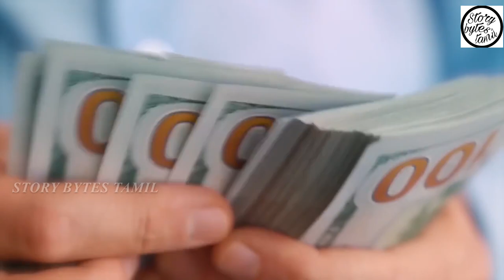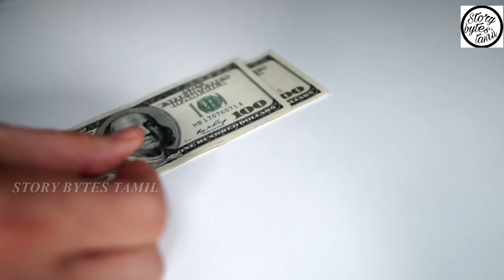12 விலை உயர்ந்த பூனைகள் | 12 Most expensive cat breeds in the world in tamil | story bytes tamil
HELLO FRIENDS WELCOME TO “STORY BYTES TAMIL” !

“Story bytes tamil” சேனலுக்கு  உங்களை அன்புடன் வரவேற்கிறேன்..

நம்ம சேனல்ல உள்ள வீடியோ லாம் பாருங்க,
“Story Bytes Tamil” Family la join பண்ணிக்கோங்க,

What is the most expensive cat breed in the world for 2020? The snow leopard-looking Ashera breed produces only five litter per year, so owning one is a true gem. That is, if you’re willing to shell out $125,000 apiece. Here’s our complete list of the most expensive cat breeds in the world in 2020:
1. The Ashera – Up to $125,000
2. Savannah – $50,000
3. Bengal – $25,000
4. Persian – $5,500
5. Peterbald – $5,000
6. Sphynx – $3,000
7. Scottish Fold – $3,000
8. Russian Blue – $3,000
9. American Curl – $1,200
10. American Wirehair – $1,200
11. British Shorthair – $800 to $1,000
12. Maine Coon – $1,000
Cats are among the most preferred pets in the US and cat owners are willing to spend more than $1,200 a year on average on their adorable feline. Americanproducts.org reports that the total US pet industry expenditure was estimated to be about $69.4 billion in 2017. Pet owners spent $29.7 billion on food, $14.9 billion on supplies and over-the-counter medicines, $16.6 billion on veterinary care, $2 billion on live animal purchases, and $6.1 billion on other services.
Rich pet owners are willing to spend huge sums to buy and raise rare cat breeds. In this article, we list the top 12 most expensive cat breeds in the world. If you are bursting with moolah and feline love, check out these adorable cat breeds and buy the one that you love.
1) THE ASHERA
                  The Ashera can cost as much as a whopping $125,000 because it is an extremely rare breed. A Los Angeles-based firm produces only 5 kittens of this type each year. So if you buy one, you will be among the very few owners of this amazing cat breed. In aesthetics, the Ashera resembles a snow leopard in its pattern. But its behavior and temperament are similar to Savannah cats. In fact, some experts argue that genetic testing reveals that Ashera cats are nothing but Savannah F1 cats.
This exotic breed is a hybrid of the Asian leopard cat, a domestic housecat, and the African serval. Personality-wise, it is loyal, affectionate, and very intelligent. Despite the controversy about its genetics, the Ashera is the most prized pet cat in the world and you can take one home if you can cough up the astronomical price.
2) SAVANNAH
                  A hybrid of the wild African serval cat and a domestic Persian cat, the first Savannah was produced in 1986 by Bengal breeder Judee Frank. This breed soon became popular and was accepted by breeder associations in the mid 1990s. Like dogs, Savannah cats are extremely loyal. They are open to socializing with other pets and strangers if trained at an early age. Savannahs that are not used to strangers start growling and hissing. These cats are strong and agile and can easily jump onto high cabinets, refrigerators, and door tops. In addition, they are smart, curious, playful, and active, and need plenty of exercise.
Savannahs can be classified into five types from F1 TO F5. F1 cats are around 50% serval, while F5 cats are about 11% serval. The price of this breed depends on their gender and classification and a prize F1 female can command up to $50,000.